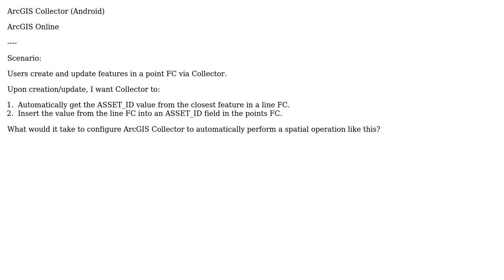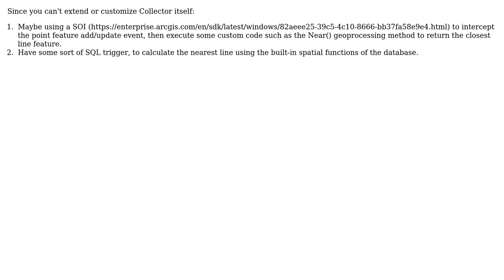GIS: Get ID from closest feature in different layer (2 Solutions!!)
GIS: Get ID from closest feature in different layer

With thanks & praise to God, and with thanks to the many people who have made this project possible! | Content (except music & images) licensed under CC BY-SA | Music | Images & others | With thanks to user User1973 user PolyGeo user ericoneal user Ashok Vanam and the Stack Exchange Network Trademarks are property of their respective owners. You are responsible for your own actions.